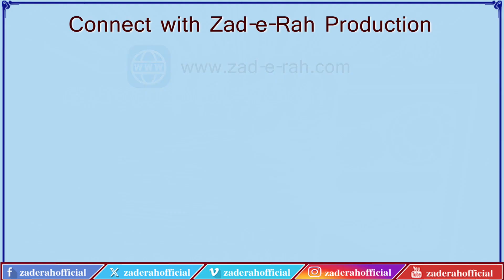Sawanih Hazrat Fatima Zehra (S.A.) | Episode 33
قسط 33
عصمت کے درخشاں ستارے
سوانح حیات حضرت فاطمہ زہرا سلام اللہ علیہا
حدیث کساء اورحضرت فاطمہ زہرا سلام اللہ علیہا
 مؤلف: محمد رضا مرچنٹ
اردو آواز: محسن شہید مرزا
عربی آواز: مولانا رضا علی عابدی